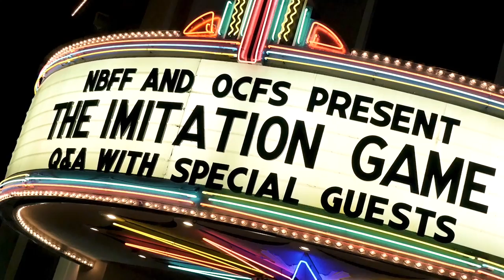OCFS - The Imitation Game Q&A w/ Matthew Beard, Alex Lawther, Nora Grossman, and Ido Ostrowsky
Q&A with producers Nora Grossman and Ido Ostrowsky and actors Matthew Beard and Alex Lawther following a special screening of THE IMITATION GAME at the Orange County Film Society.  THE IMITATION GAME was honored by the OCFS with special awards for Best Picture and Outstanding Ensemble Performance.